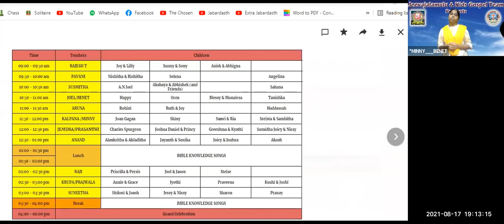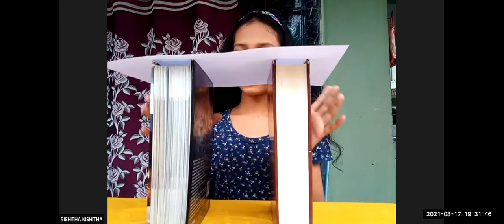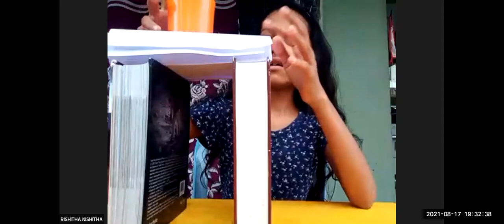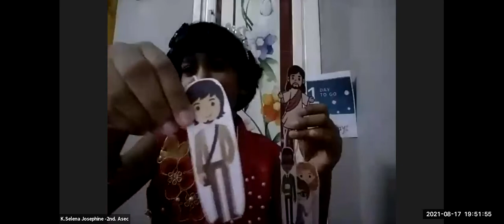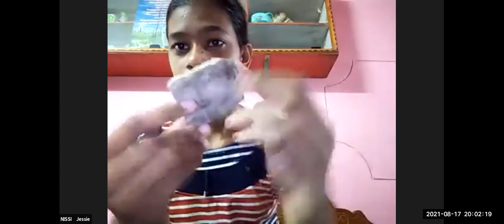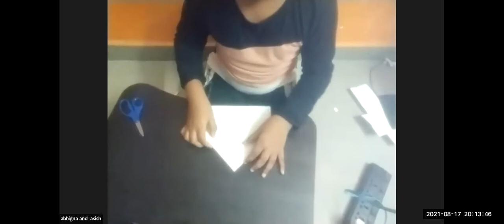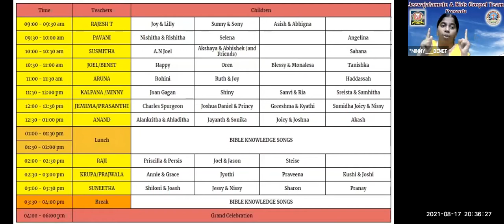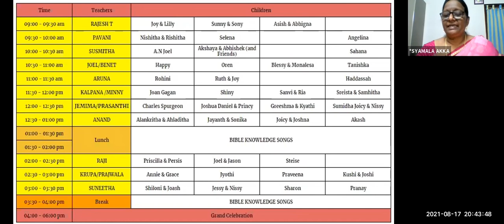LW & KGT CHILDREN CLUB~17th AUGUST 2021~DAY# 499~ OBJECT LESSONS ~ SYAMALA